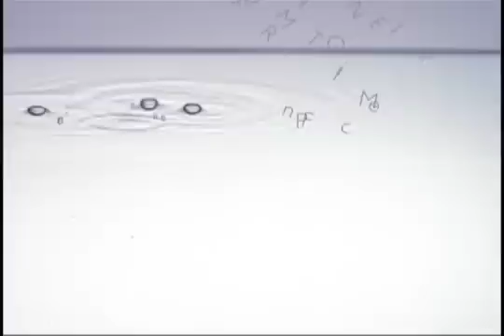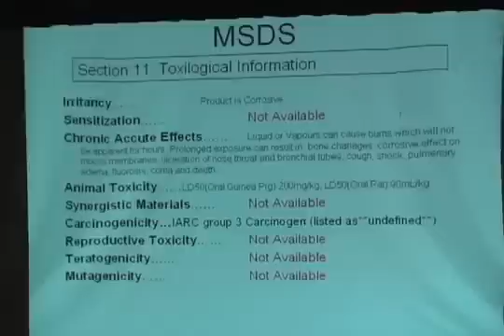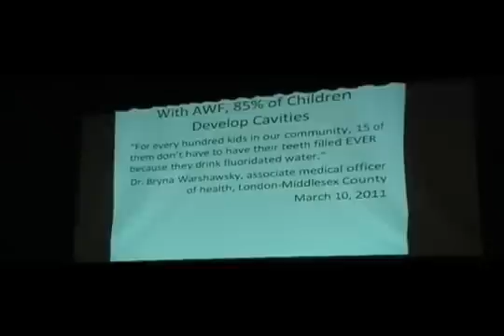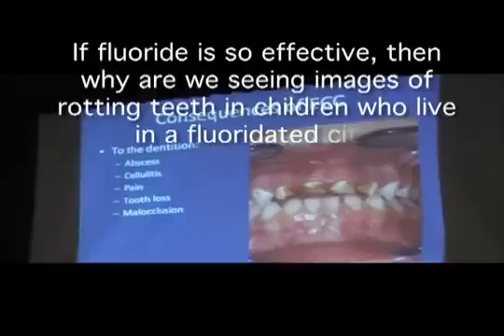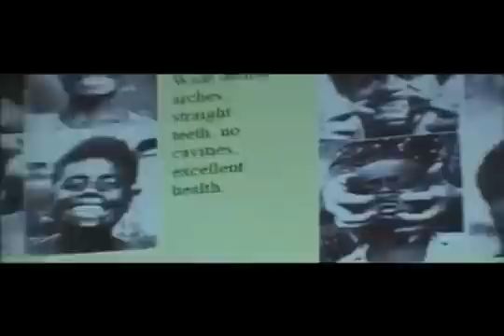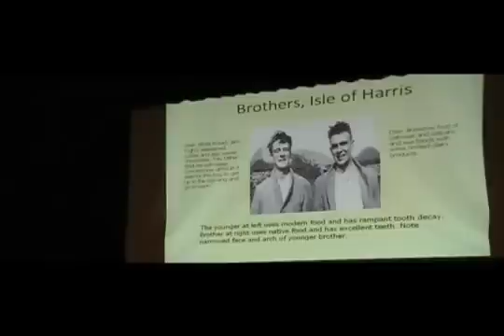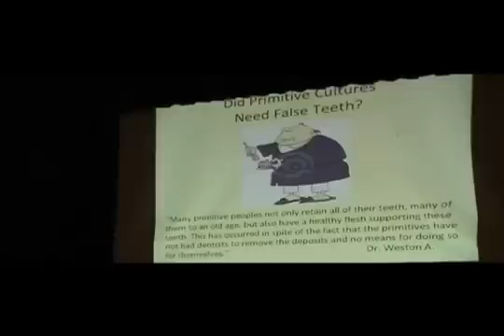Anti-Fluoride Presentation 2012.mp4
Highlights and Critique of London's Public Participation Meeting on Fluoride Jan 25th 2012.

The intent of this video is to demonstrate the weaknesses of the arguments put out by pro-fluoridationists. Swallowing fluoridated water poses multiple health risks. Brushing one's teeth with fluoridated toothpaste is an economical, universally available source. Municipal water is fluoridated using hydrofluorosilicic acid (HFSA), an untested and unregulated chemical derived from the fertilizer industry. HFSA is added to the water without your informed consent and is a violation of human rights.

If a pro-fluoride "expert" states that we bathe our teeth in fluoride whenever we drink water, please let them know about this CDC quote:

Swallowing fluoridated water creates fluoride concentrations that are too low to have a topical effect in preventing tooth decay.

"Saliva is a major carrier of topical fluoride. The concentration of fluoride in ductal saliva, as it is secreted from salivary glands, is low...approximately 0.016 parts per million in areas where drinking water is fluoridated and 0.006ppm in non-fluoridated areas. This concentration of fluoride is not likely to affect cariogenic activity." Source: US Centers for Disease Control and Prevention, MMWR Weekly Report Report 2001;50(RR-14):4.